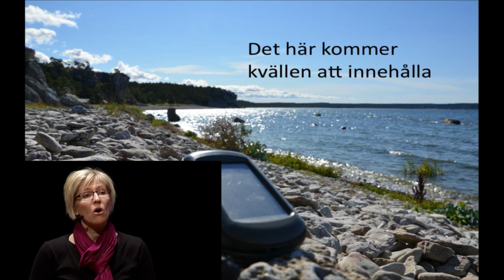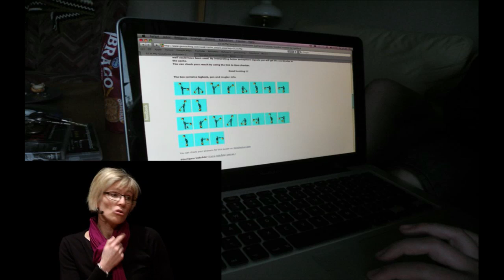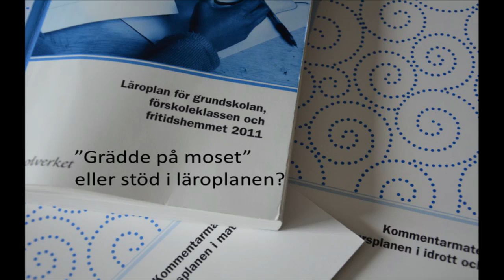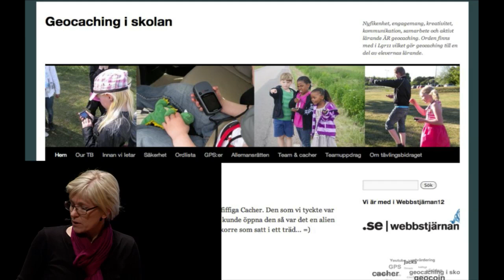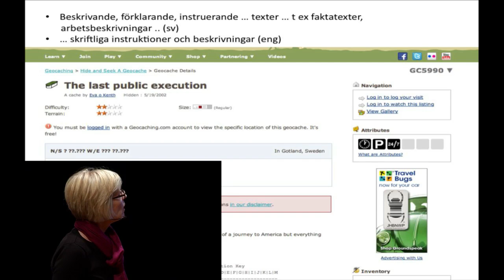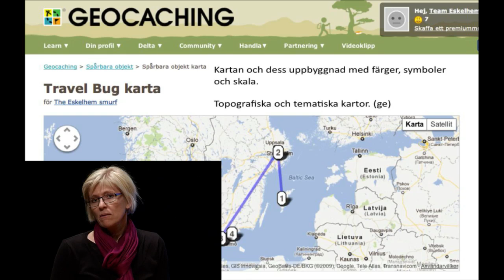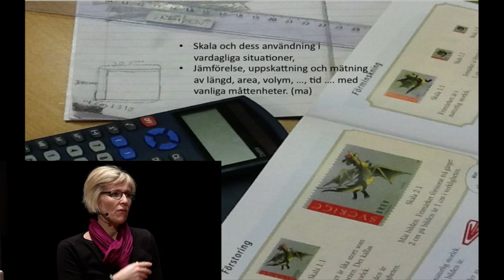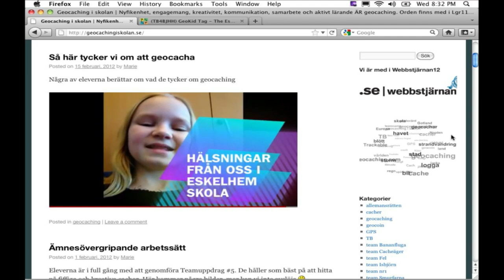Geocaching i skolan - Marie Andersson - Lärarkvällar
Hur kan du arbeta med skattjakt i skolan, för att uppnå målen med Lgr 11? Marie Andersson, guldäpplevinnare, berättar om hur hon arbetar med geocaching i skolan för att stimulera elevernas nyfikenhet, engagemang, kreativitet, kommunikation och samarbetsförmåga genom ett aktivt lärande med geocaching.

Hela videon är licenserad under Creative Commons (erkännande).